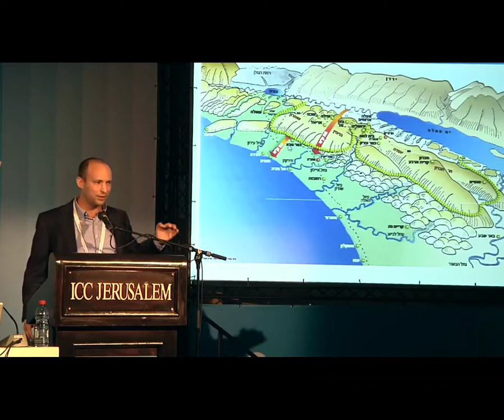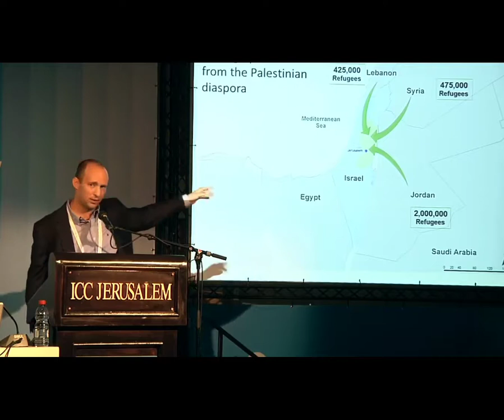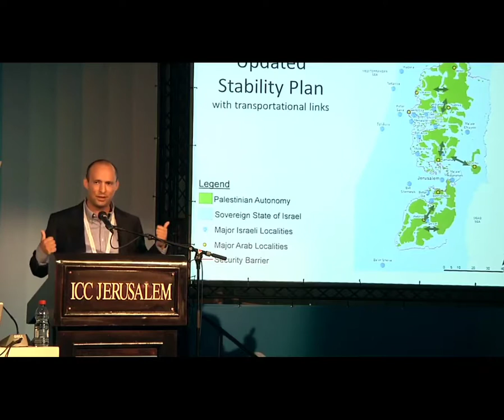Naftali Bennett: No two State Solution or Homecoming for Palestines acceptable only Israel!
Naftali Bennett do not want the Palestines to have their own State for the Reason not to be able to defend themself and have their own Army and to prevent them bringing the once expelled Palestine Refugees back to their Homeland, while jewish Refugees declared their own jewish State on Palestine Land, build an Army and welcomes and support all Jews in the World to come to the occupied Palestine Country whenever they want no matter if they were born there or ever visited it. This is what Zionists want and deny to Palestines, the native Owners of Palestine, while they call all Palestines and Arabs Terrorists who want the same that this Zionists want and calling Muslims radical Muslims while this Zionists are not only radical Jews but the most radical People on this Planet that deny Others the Rights tht they have while this Zionist never had them, but took them against any national or international Laws